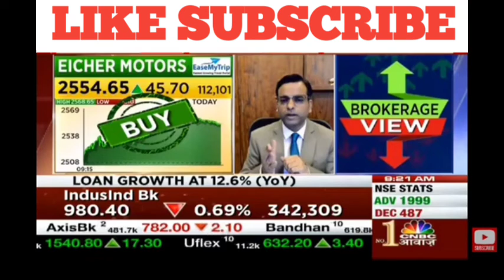Eicher moters share latest news | Eicher moters share price